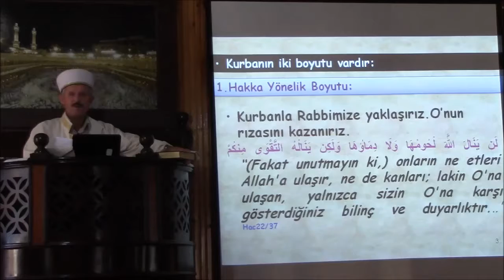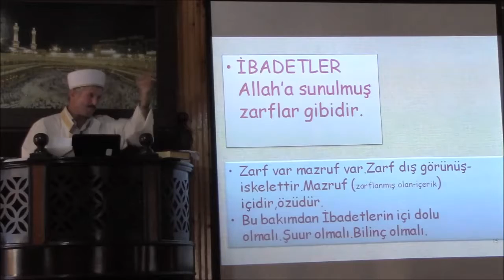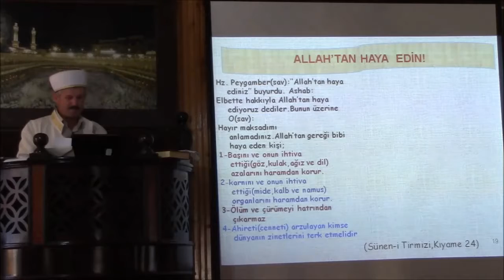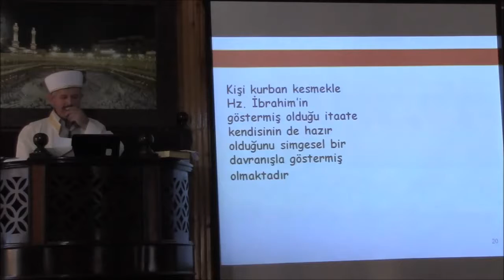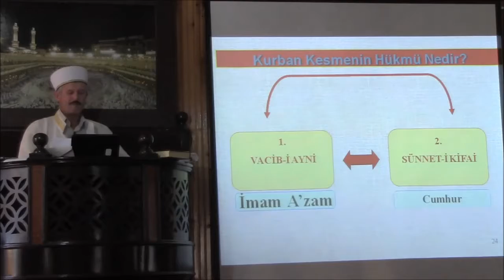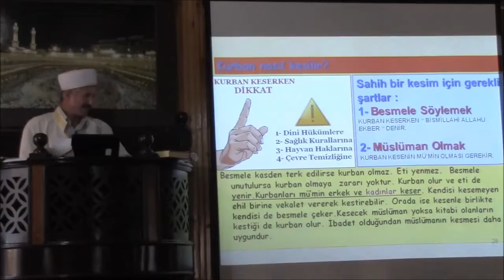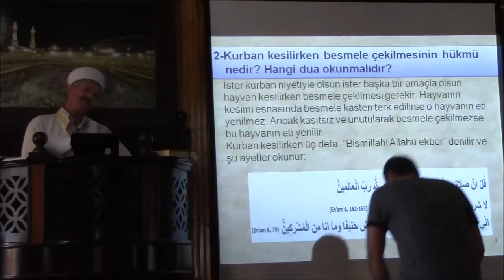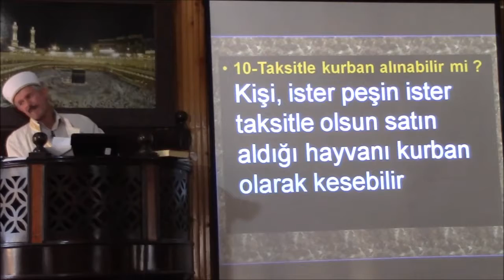Kurban İbadeti-2 /09.09.2016-Kurucaşile